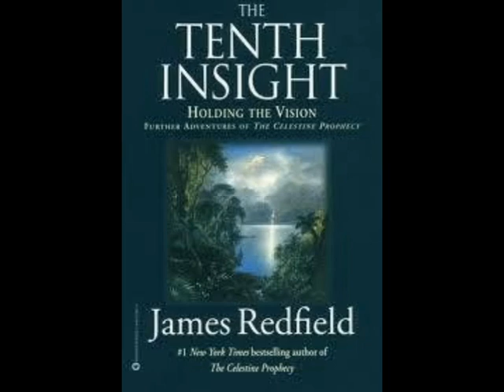Tenth Insight _ Part 1 The Path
I hope that you enjoy hearing this special audio Book presentation and that it will help to light your pathway in life.

Please support the Author by buying the hard copy of the book.